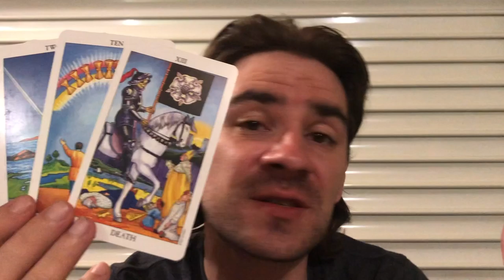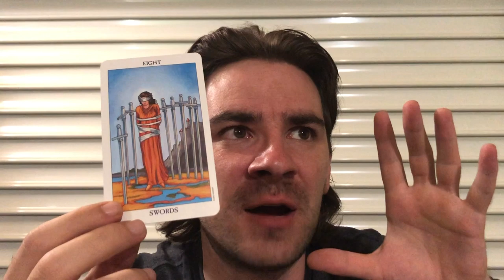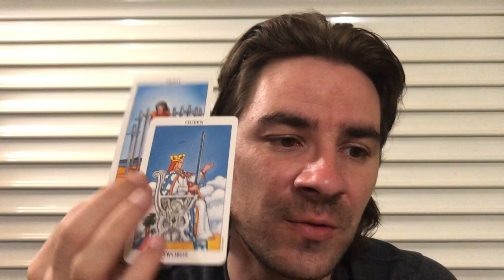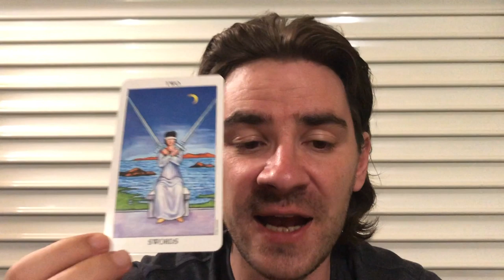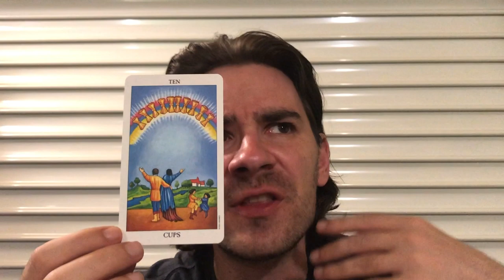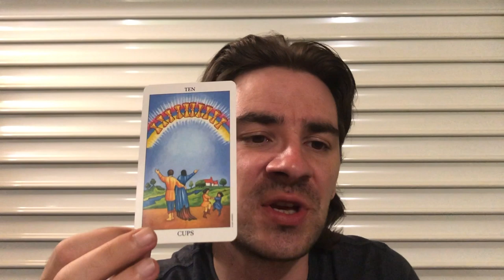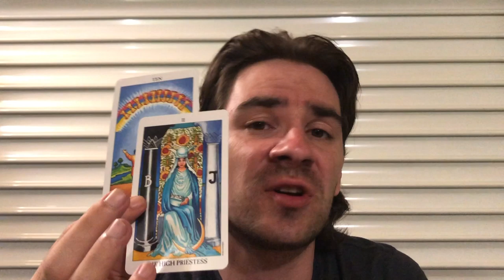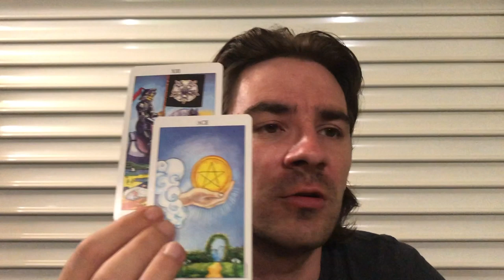ARIES! F THAT! TIME 2 GET SAVAGE! U GAVE CHANCES! NOW U TAKE UR POWER BACK! Aries August 19-25 2019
ARIES! F THAT! TIME 2 GET SAVAGE! U GAVE CHANCES! NOW U TAKE UR POWER BACK! Aries August 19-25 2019 for all Aries Sun, Aries rising and Aries Moon signs! MASSIVELY REDUCED PRICES on Personal Readings